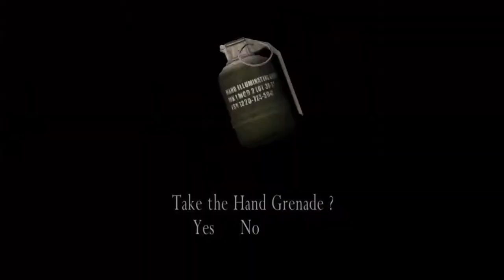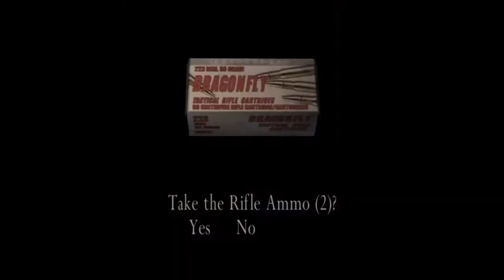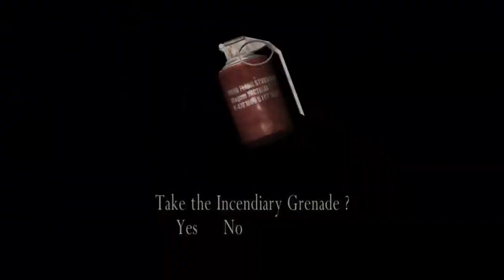Resident Evil 4 Mercenaries - Five star in the castle w/ Wesker